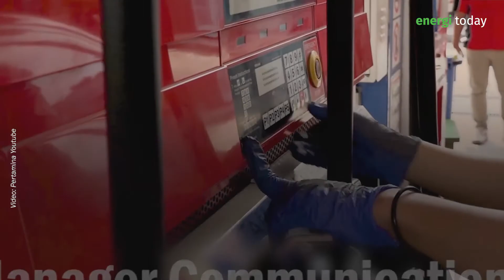KONSUMSI BBM MENINGKAT, PERTAMINA SIAP PENUHI KEBUTUHAN